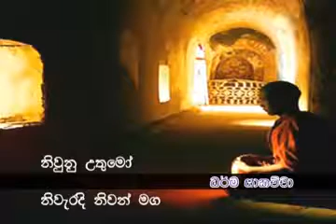සතර අපායෙන් මිදීමට ගරු කළ යුතු කරුණු..Maha Rahathun Wadi Maga Osse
මේ ඝෝර, කටුක, භයානක සංසාරයේ භිය දැක, මේ ආත්මභාවයේම සසර දුකින් එතෙර වීමට අධිෂ්ඨාන කරමින්, වීර්ය වඩමින්, නිවන් මග පුරන, 'දක්ෂ', ගිහි පැවිදි උතුමන්ට පමණක් මේ අහිංසක ව්යයාමය උපකාරයක්ම වේවා! ශක්තියක්ම වේවා! මාර්ගයක්ම වේවා!
තම තමන්ට වැටහෙන ප්රමාණයට තම තමන්ගේ ජීවිත වලට ගලපා ගනිත්වා!!!
මේ ජීවිතයේදීම ඔබ සැමට මේ උතුම් ධර්මය අවබෝධ වේවා!